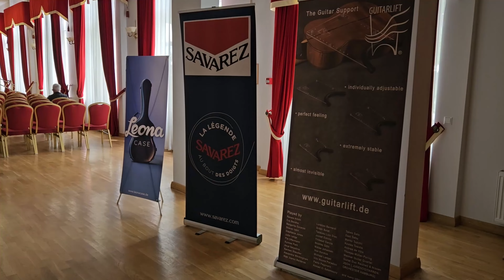Baltic Guitar Festival 2024